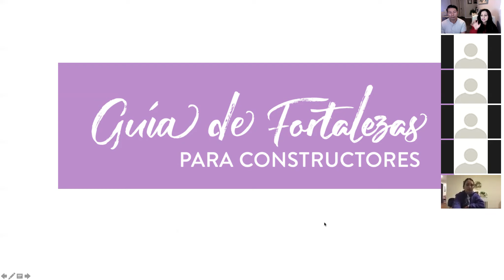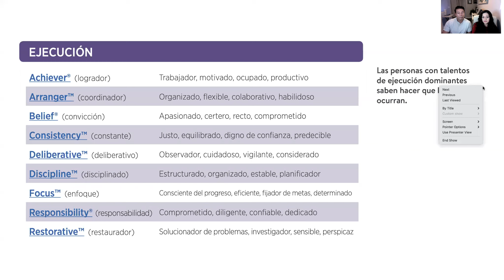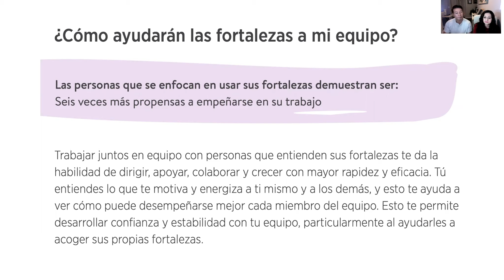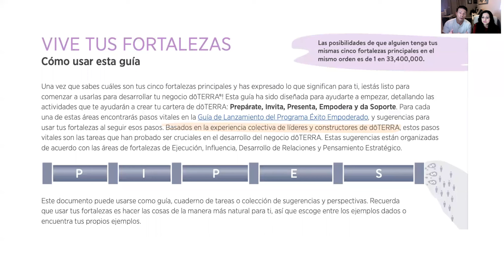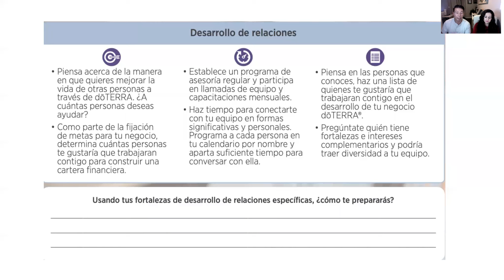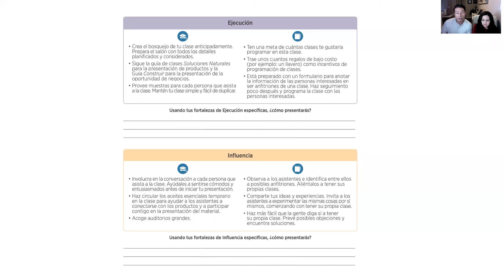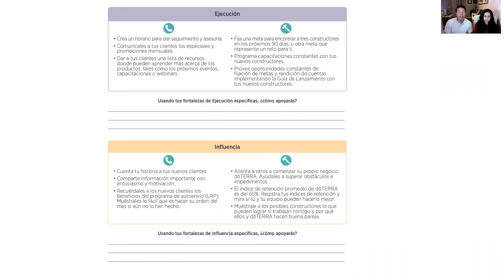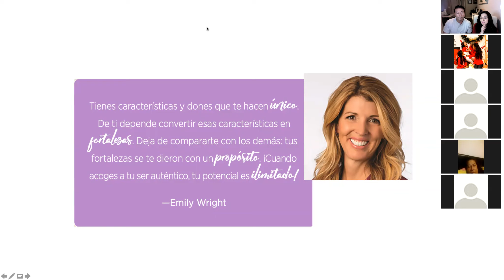Guia de Fortalezas